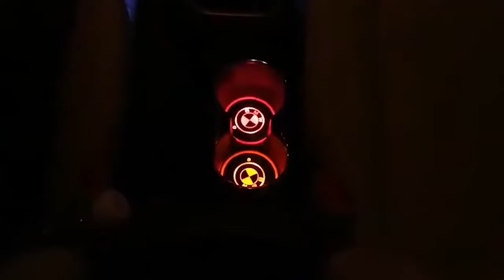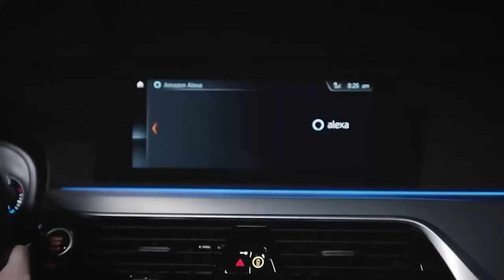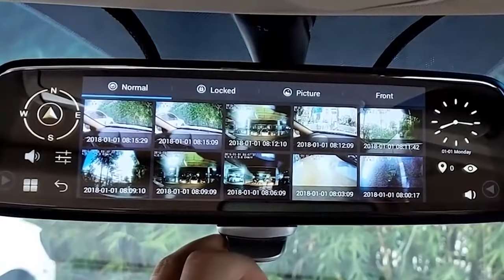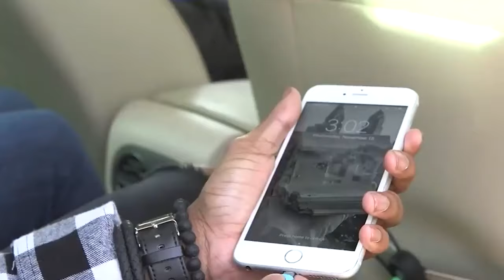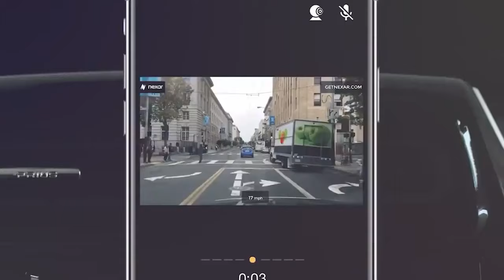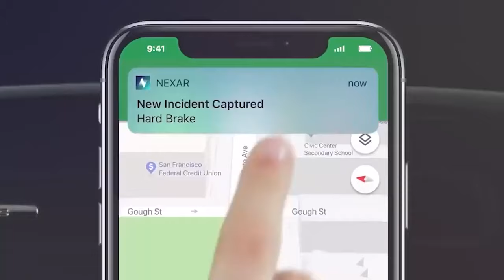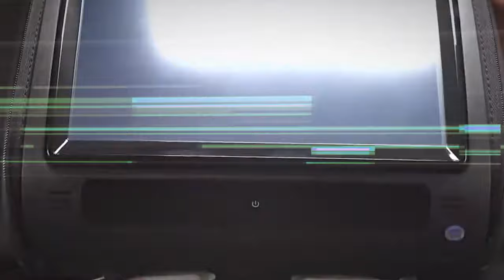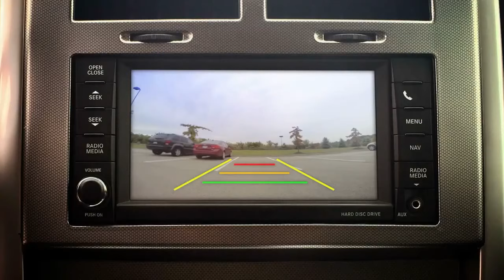10 COOLEST Car Gadgets That Are Worth Buying (Best Must Have Automobile Accessories 2021)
10 COOLEST Car Gadgets That Are Worth Buying (Best Must Have Automobile Accessories 2021)! In this video we go over the coolest car gadgets.

0:00 10 COOLEST Car Gadgets That Are Worth Buying (Best Must Have Automobile Accessories 2021) List:

0:23 Led Car Cup Holder

1:22 Specialized Alexa for Cars

2:14 Side View Camera

3:10 Rear-End Alarm Laser With Warning Patterns

4:10 Rapidx Car Charger With Multiple Ports

5:05 Logo Projector for Car Doors

6:10 Nexar's Dash Camera

7:14 Led Wall Light

8:08 Car Headrest Dvd Player

8:49 Tire Pressure Monitoring System

Techie World is a tech channel that covers coolest gadgets and accessories that you can buy from Amazon. From the amazing top 10 inventions to the latest gadgets to the coolest pc accessories, Techie World is your source for daily tech news. Perfect for tech junkies who want to keep updated with the latest gadgets, tech deals and tech accessories, we cover them all. You won't believe some of these coolthings that actually exist!